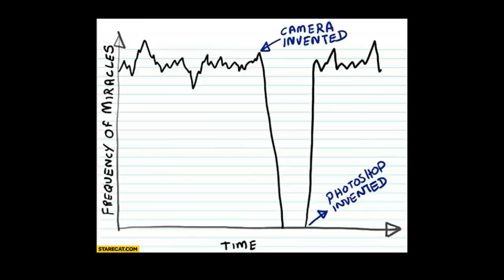There's Some Kind of God, and Matt Should Stop Cursing! | A. Radical - ? | Atheist Experience 23.53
The Atheist Experience 23.53 for December 22, 2019 with Matt Dillahunty & Dragnauct Sylvas.

NOTES